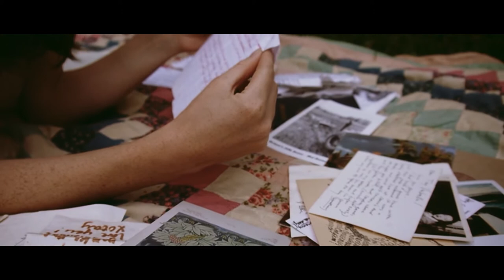Taylor Rogers - NOA [official video]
NOA [Official Video]
From the audio visual album NOA, coming soon!

Music and Performance by Taylor Rogers
Recorded, Mixed and Mastered by Anthony Gravino
Directed by Lillian Walker, Pictureluck Media
Silent Performances by Casey McGlasson and Eileen Hogan